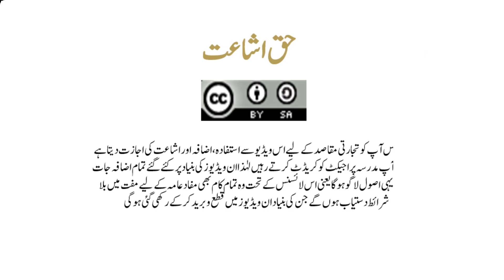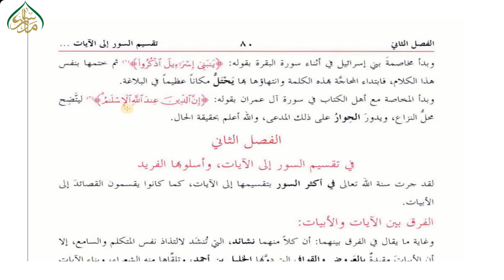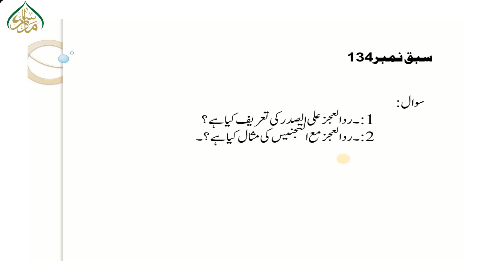134 سورتوں کی آیاتی تقسیم منفرد اسلوب کا بیان